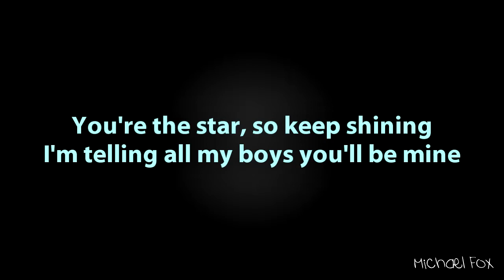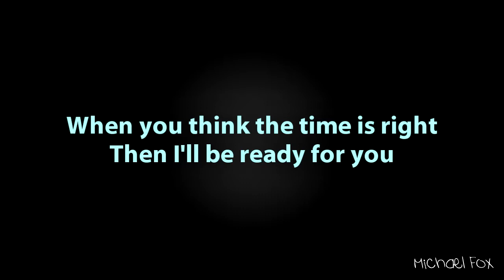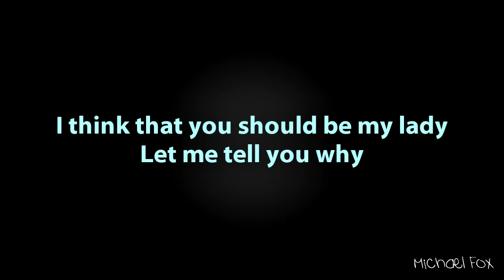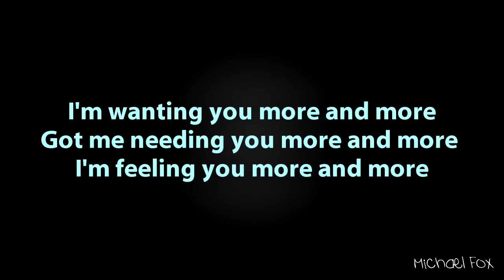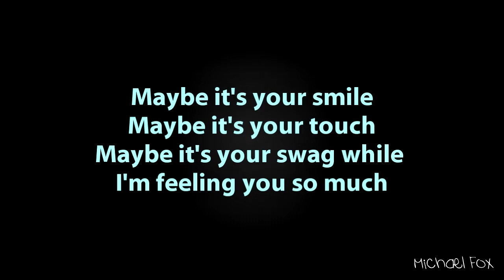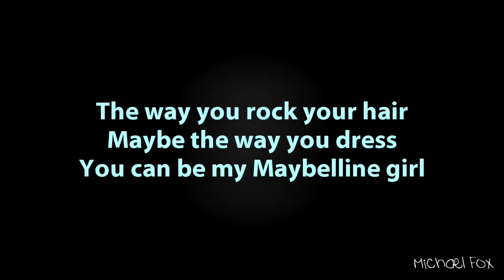Sam Salter - More [Lyrics on Screen] M'Fox